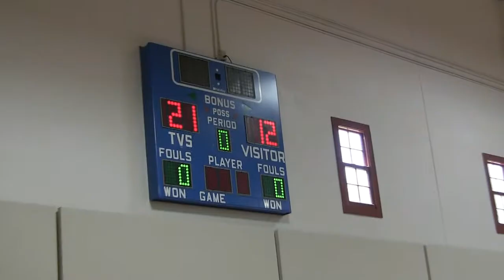2014-10-25 -- 7th grade volleyball -- St. Mark's vs Casady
7th grade volleyball
(round robin tournament = 1 set to 21 points)
St. Mark's School of Texas (Dallas)
vs Casady School (Oklahoma City)
at the Trinity Valley School Tournament
in Fort Worth, Texas